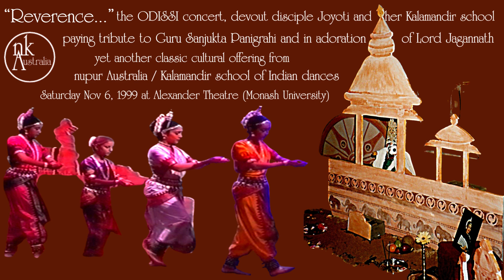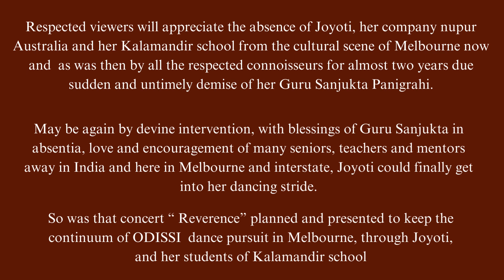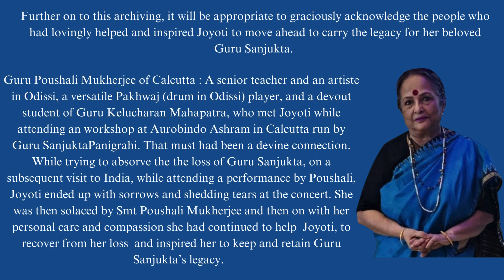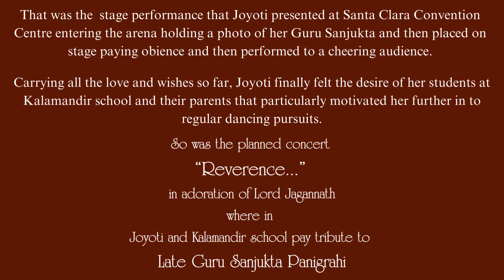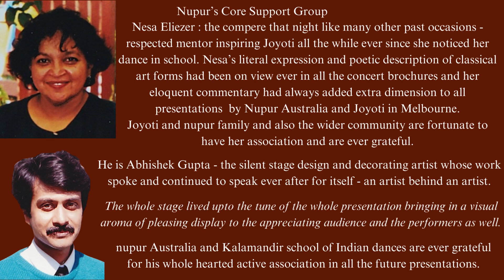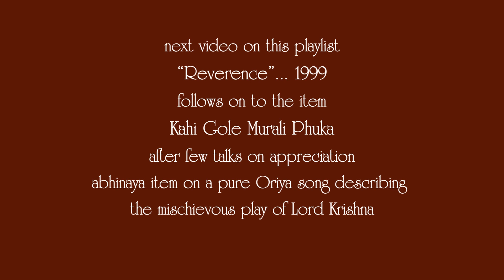Jata Topi an Abhinaya itemby Joyoti at nupur's Odissi concert - "Reverence" Nov 1999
Paying tribute to Late Guru Sanjukta Panigrahi - may be again by Devine intervention, with blessings of Guru Sanjukta in absentia, love and encouragement of many seniors, teachers and mentors away in India and here in Melbourne and interstate, Joyoti could finally get into her dancing stride.
Carrying all the love and wishes so far, Joyoti finally felt the desire of her students at Kalamandir school and their parents that particularly motivated her further in to regular dancing pursuits.
So was the planned concert
“Reverence...”in adoration of Lord Jagannath
where in Joyoti and Kalamandir school pay tribute to
Late Guru Sanjukta Panigrahi